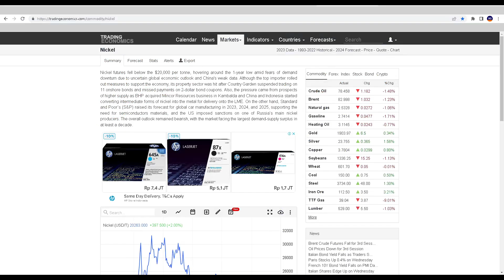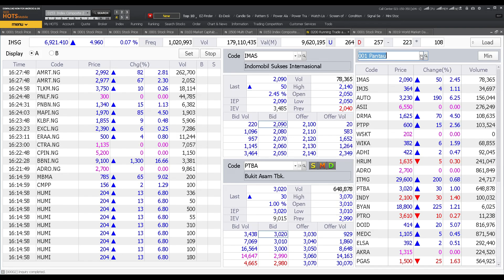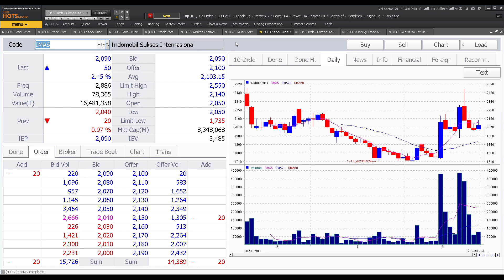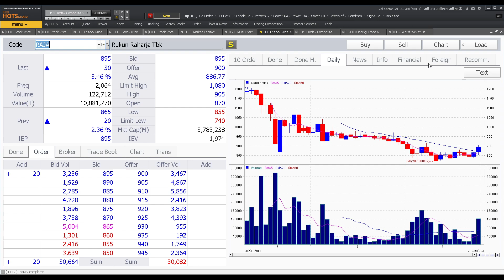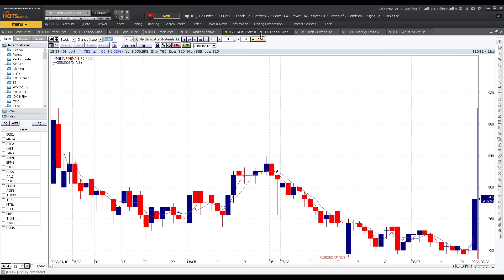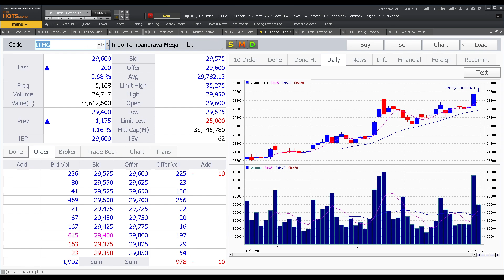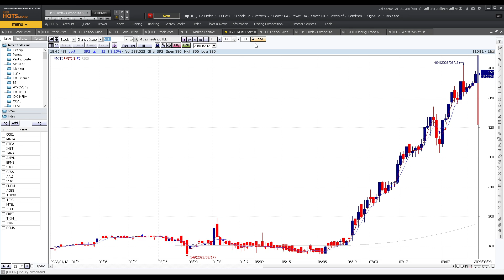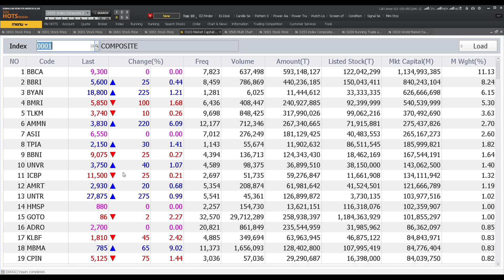IHSG sempat testing resistance kuat akankah dibreakout dalam waktu dekat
Chapters
00:00 Opening
00:18 Bahasan IHSG,
00:56 Saham Penggerak Bursa, Harga Komoditas,
02:23 Bursa Regional

05:21
06:00  AUTO
07:00 DRMA
08:34 IMAS
09:19 INDS
10:12 SMSM

10:40 BRMS
11:48 AMMN
12:15 RAJA
12:51 SGER
13:49 PGAS
15:12 MBMA

16:03 ABMM
16:33 DOID
17:09 PTBA
17:59 ADRO
18:21 ITMG
18:42 TCPI

19:47 MAPI MAPA
20:32 LPPF

20:54 GIAA  GMFI

22:11 PACK MITI HUMI MAHA INET

Koreksi Fibonacci

Momentum